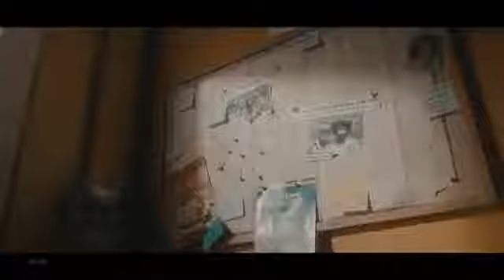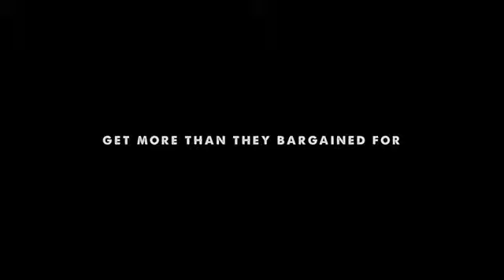Gold Dust 2020 - Theatrical Trailer